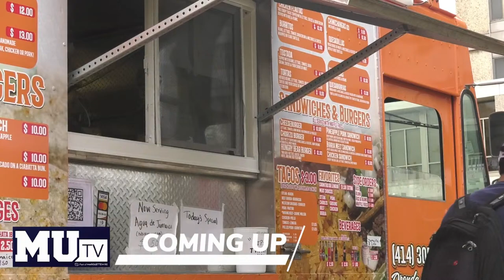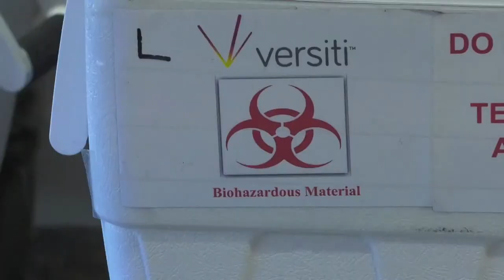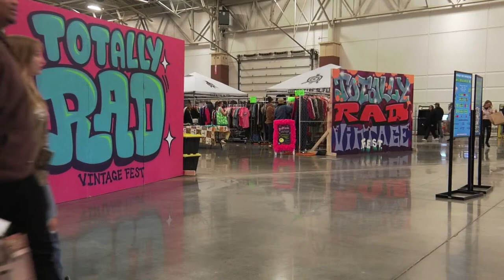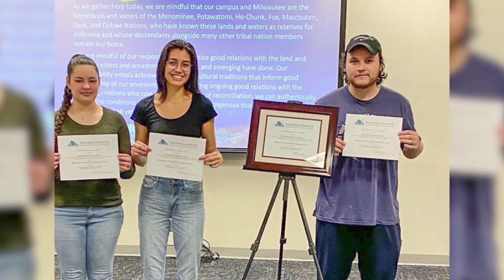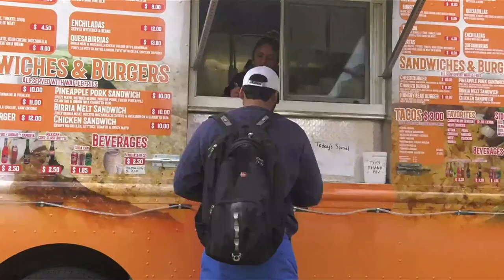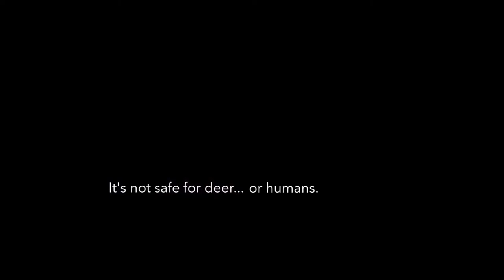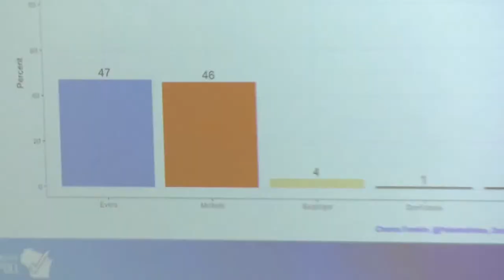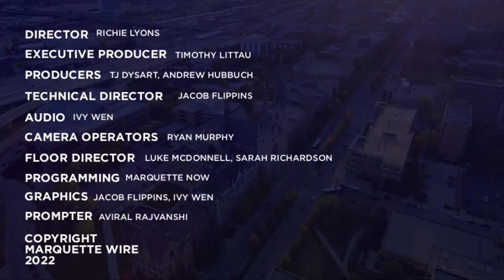Marquette Now 10/12/22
Tune in tonight for updates on all things campus news.